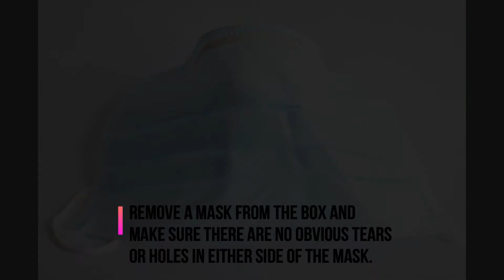How to Wear/Remove Surgical Face Mask - Step by Step Guide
In the current Covid-19 Outbreak, it is very important to wear a Face Mask for whenever you are outdoors. In this Video, we will show you how you can wear/remove/dispose off the surgical masks.

It might sound very simple, however it has few technicality to it.